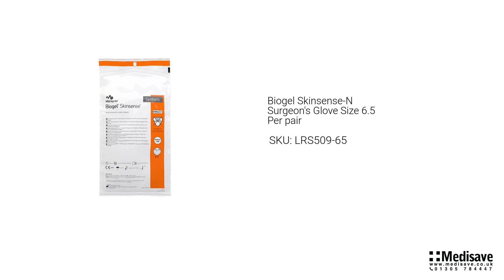Biogel Skinsense N Surgeon s Glove Size 6 5 Per pair SKU LRS509 65